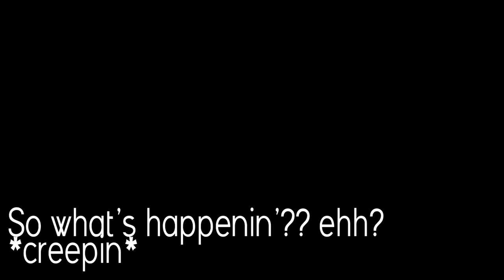Sept Vloggy!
yup
updatin and what have you!

-Natalie
NDTitan Lady

Riverside, CA
92517